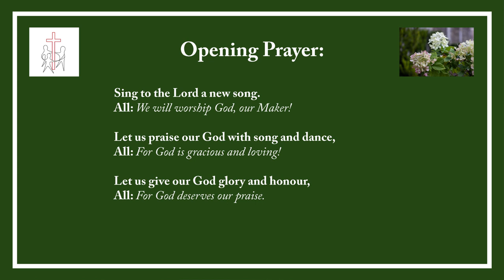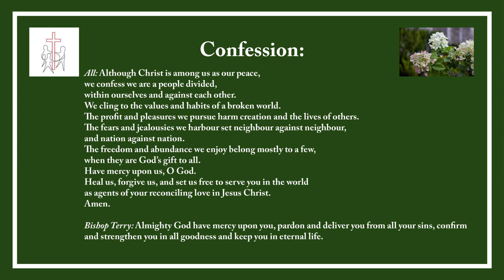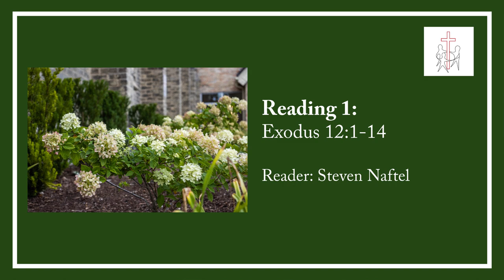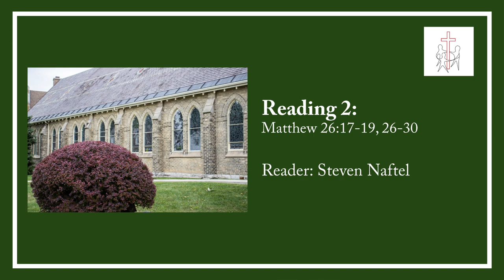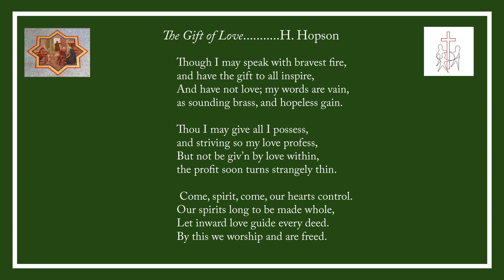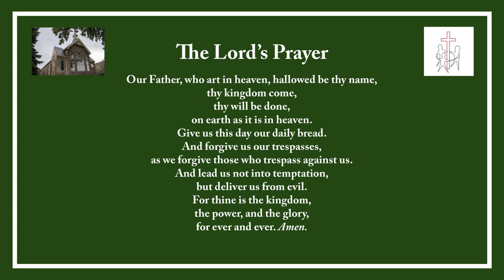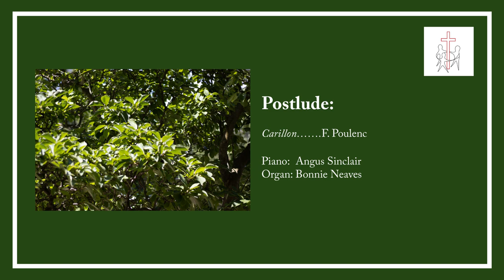September 6, 2020 –Pentecost 14 – The Rt. Revd. Terry Dance, St. George’s Anglican Church, London ON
Pentecost Week 14 – Message by the Rt. Revd. Terry Dance, September 6, 2020, St. George's Anglican Church, London, Ontario.